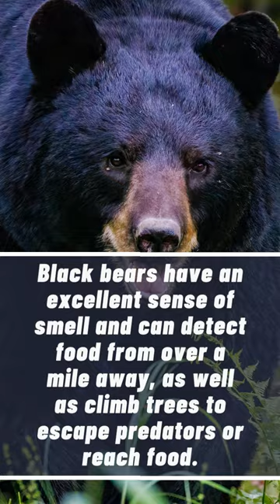🔥🤯🕵️‍♂️ Little Known Facts about Black Bears!